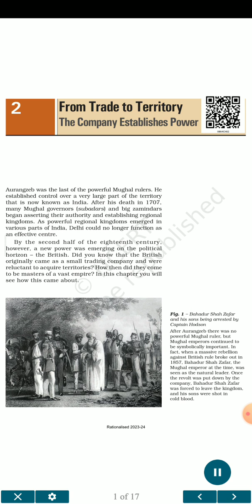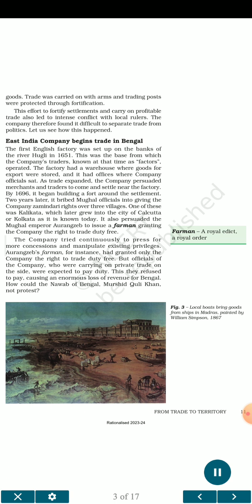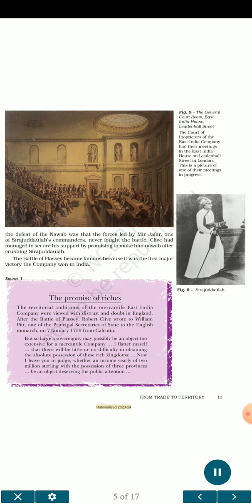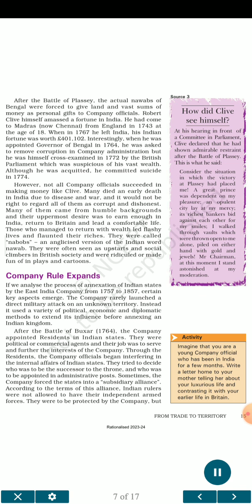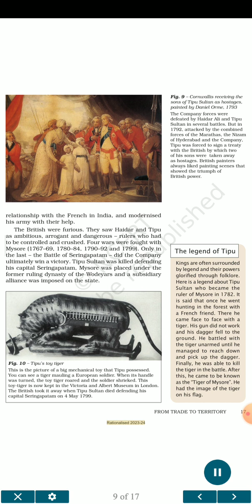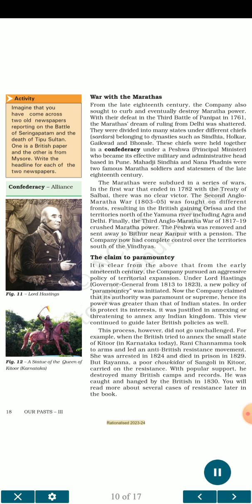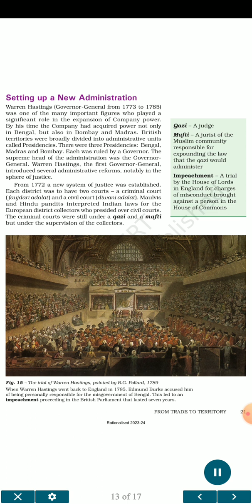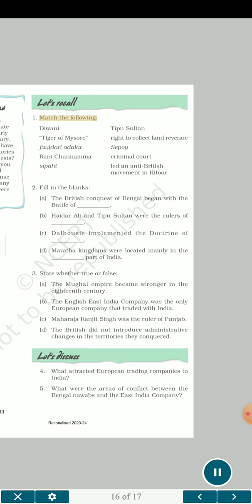From Trade To Territory The Company Establishes Power Ch2 Class 8th OUR PASTS-III NCERT Book..JBM❤️🙏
From Trade To Territory The Company Establishes Power Chapter2 Class 8th OUR PASTS-III NCERT Book...JBM❤️🙏